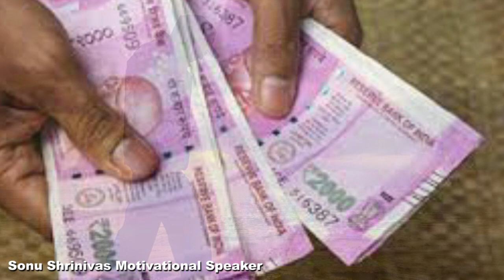Manasina Mathu Part-215|kannada inspiration speech | By Sonu Shrinivas|Inspirational Speech Kannada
ನಮಸ್ತೆ🙏

ಧನ್ಯವಾದಗಳು 😊

Namaste 🙏

Concept,Direction & Managing Director : Sonu Shrinivas